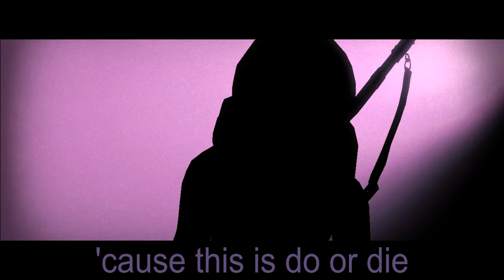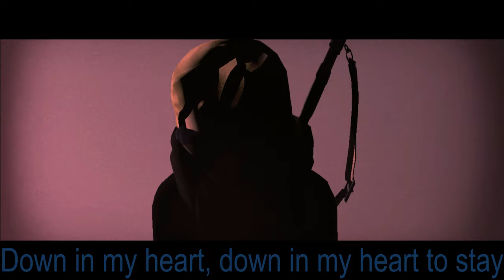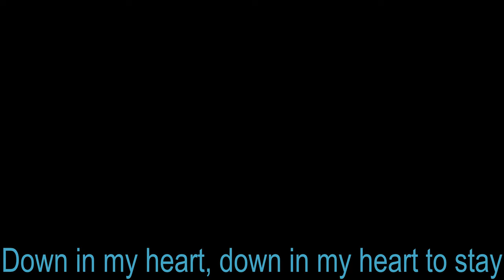Joy Lyrical (For KING & COUNTRY) | Reformed Gnome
A gift to a friend.
Lately, I've been reading, watching the nightly news
Don't seem to find the rhythm, just wanna sing the blues
Feels like a song that never... stops
Feels like it's never gonna
Gotta get that fire, fire, back in my bones
Before my heart, heart, turns into stone
So somebody please pass the megaphone
I'll shout it on the count of three
Oh, hear my prayer tonight, I'm singing to the sky
Give me strength to raise my voice, let me testify
Oh, hear my prayer tonight, 'cause this is do or die
The time has come to make a choice
And I choose joy
Let it move you, let it move you, let it move you
Yeah, I choose joy
Let it move you, let it move, let it move you
Yeah-eh, back when I was young, my eyes were full of life
But now that I am older, I live at the speed of light
Feels like the cycle never... stops
Though I walk through the valley of the shadow of night
Oh, with You by my side, I'm stepping into the light
I choose joy
I need that joy, joy, joy, joy
Down in my heart, down in my heart to stay
Oh, I choose joy
I choose joy
Go let it move you, go let it move you, go let it move you